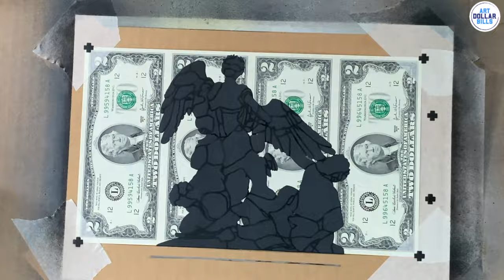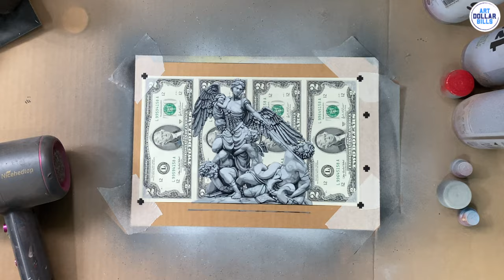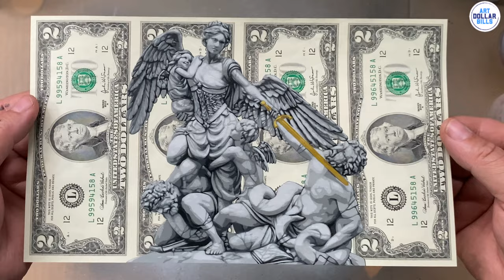Guardian Angel Spray-Painted On Uncut Sheet of $2 Dollar Bills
Spray Painted on Real Uncut Sheet of $2 Dollar Bills

Using 11 Individual Hand Cut Stencil Layers

Art done by: Lee Henderson, Stencil artist. From Nottingham, UK

Lee Henderson found himself artistically speaking just over 5 years ago, with no formal training he had always loved drawing and painting in his younger years but then life got in the way.¨

It wasn’t until he stumbled across multi layered stencil art that his artistic journey really began. Since then with every piece he creates, he constantly pushes himself and his techniques, to create some truly amazing work. Lee likes his work to have an ethereal quality to it, evoking some deep dream-like feeling within the viewer. He also likes to intersect these pieces with famous icons which have touched him personally with their work.

Each piece created can take anywhere between 30 hours, all the way up to 200 hours, depending on the level of detail he would like to achieve most of the time dedicated to Hand cutting all stencils. This Guardian angel was around 30 min for the spray painted and drying time (time to cut the stencils not included) . Never one to rest on his laurels Lee has amassed quite a body of work that is starting to get the attention of the urban art world and collectors across the globe.

After winning the 2015 Surface Gallery street art open exhibition Lee was a finalist in the Australia stencil art prize